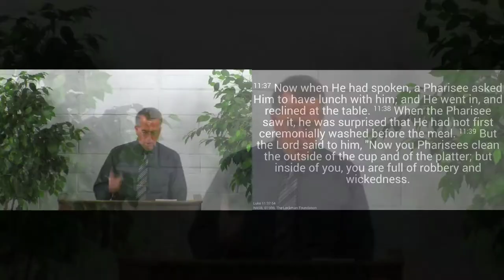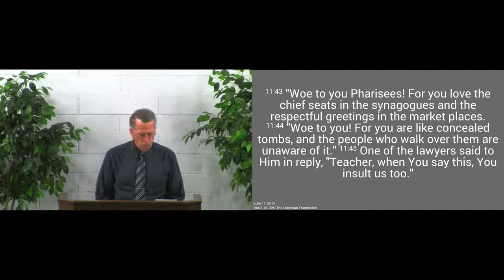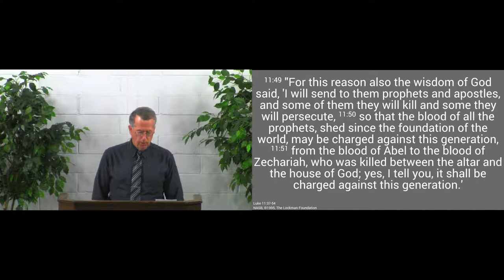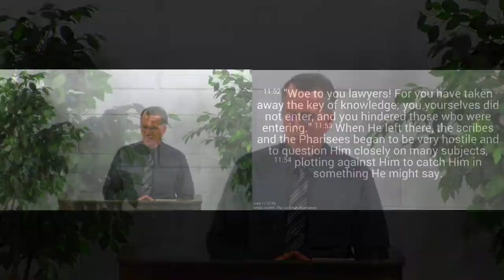190818pm - Be Genuine Believers - Luke 11:37-54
Make sure your relationship with the Lord is real.